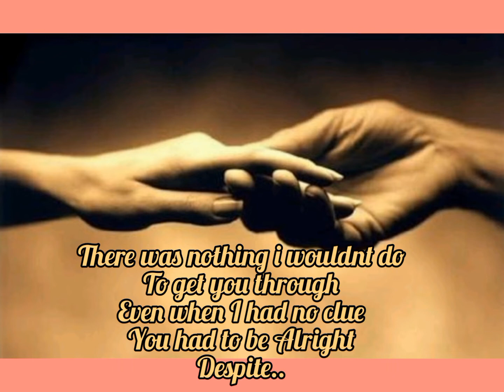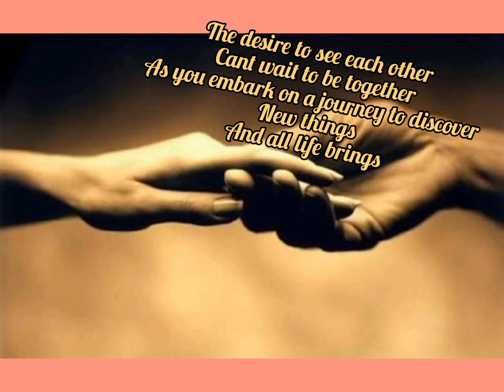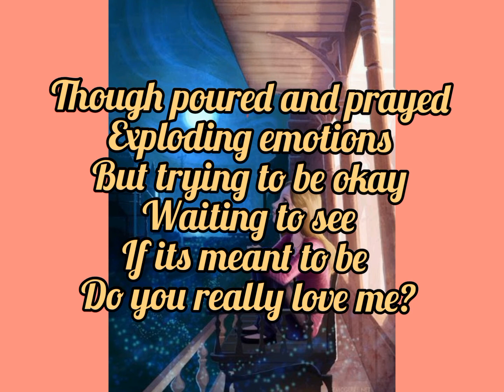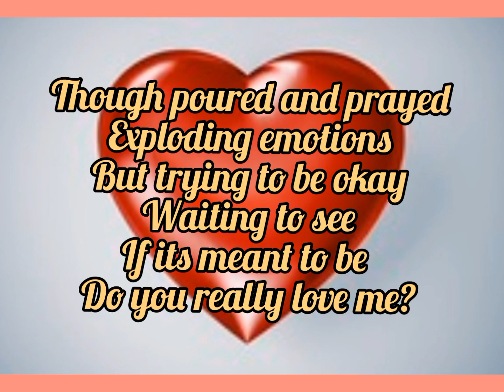Slipping Away by Charlene Harris